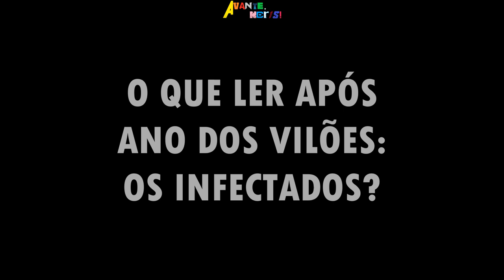(ANO DOS VILÕES) OS INFECTADOS (2019) | Guia de Leitura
Guia de leitura apresentando as edições em ordem cronológica do evento ANO DOS VILÕES: OS INFECTADOS no Universo DC.

Batman/Superman Vol.1
Batman/Superman Vol.2
Batman/Superman Vol.3
Batman/Superman Vol.4
Batman/Superman Vol.5
Batman/Superman Vol.6
Supergirl - Infectada
Gavião Negro Vol.3
Gavião Negro Vol.4
Noites de Trevas - Death Metal Vol.1
Noites de Trevas - Death Metal Vol.2
Noites de Trevas - Death Metal Vol.3
Noites de Trevas - Death Metal Vol.4
Noites de Trevas - Death Metal Vol.5
Noites de Trevas - Death Metal Vol.6
Noites de Trevas - Death Metal Vol.7

📚Ofertas em Livros
📚Ofertas eBooks Kindle
🔵Assine o Amazon Prime com 30 dias grátis para novos assinantes

Nota: Os links acima contém código de associado. Clicando neles, os preços não mudam, mas o canal pode ganhar alguma comissão sobre produtos específicos. Desde já, agradeço o apoio.

00:00 - Abertura
00:16 - Ano dos Vilões: Os Infectados
04:50 - O Que Ler Após Ano dos Vilões: Os Infectados?
05:04 - Encerramento

SINOPSE
Seis indivíduos únicos - Shazam, Besouro Azul, Donna Troy, Jim Gordon, Gavião Negro e Supergirl - todos compartilham um vínculo: eles são alguns dos maiores heróis do Universo DC. Ou eles eram - antes de serem vítimas do Batman Que Ri e de seu plano distorcido para infectar seu mundo com o mal do Multiverso das Trevas! Agora, transformados por sua corrupção em imagens espelhadas distorcidas de suas antigas personalidades, este Sexteto Secreto - Rei Shazam, Escaravelho, Deathbringer, o Comissário, Tirano Celeste e uma nova Supergirl sombria - renasceram como as armas definitivas do Batman Que Ri contra os campeões restantes da Terra!

PUBLICADO NO BRASIL EM:
- Batman/Superman (2020) #1-6 (Panini Comics)
- Gavião Negro (2019) Vol.3-4 (Panini Comics)
- Supergirl: Infectada (Panini Comics)